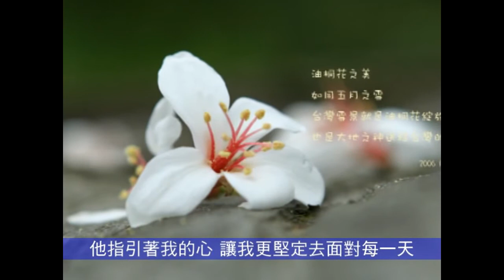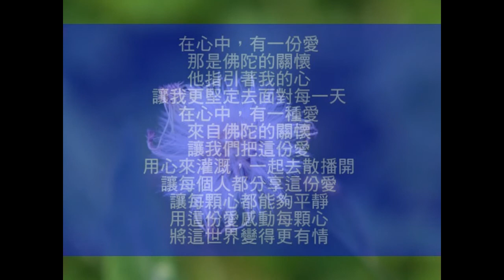A09佛陀的愛(音樂)